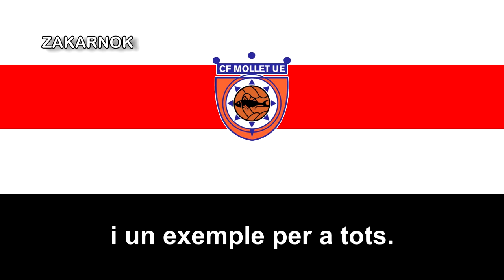Himno del Centenario del CF Mollet UE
El Club Futbol Mollet Unió Esportiva es un club de fútbol, de la ciudad catalana de Mollet del Vallés (Barcelona) España. Se creía fundado en 1919, aunque el reciente descubrimiento de unos documentos relacionados con el club, datan su fundación en 1914. Juega en la Territorial Preferente de Cataluña.

En 1993, el C.F. Mollet se fusionó con la U.D. Fliselina-Plana Lledó, fundado en 1972, formando como consecuencia el C.F. Mollet-Fliselina. En 2001, se fusionó con el At. Zona Sur y pasó a llamarse C.F. Mollet U.E. Sus colores tradicionales han sido el azulgrana aunque, tras la última fusión, se adoptaron los colores de la bandera de la ciudad, el rojiblanco.

El C.F. Mollet U.E. es la entidad deportiva más antigua de la ciudad, con más de 100 años de existencia. Durante la Temporada 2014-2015, se realizaron numerosos actos para celebrar el Centenario del club, así como una camiseta conmemorativa.

Ha jugado en varios campos de la ciudad, mayormente en el desaparecido "Camp de Les Pruneres". Desde su fusión en 1993 con la U.D. Fliselina-Plana Lledó, su sede se encuentra en el Camp Municipal Germans Gonzalvo.

En los años 50's disputó por primera vez en la Tercera División, disputándose así unas cuantas temporadas en esa categoría.